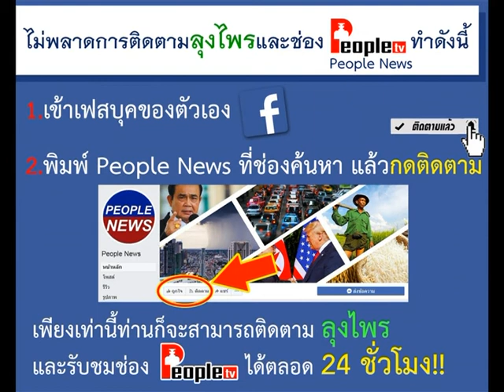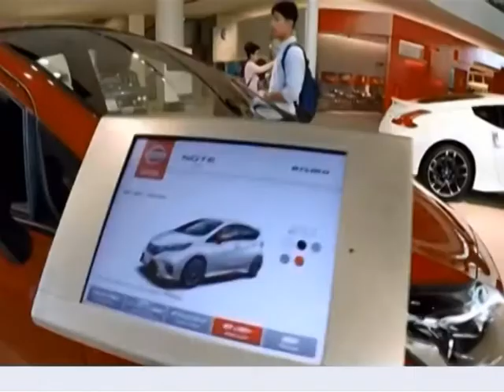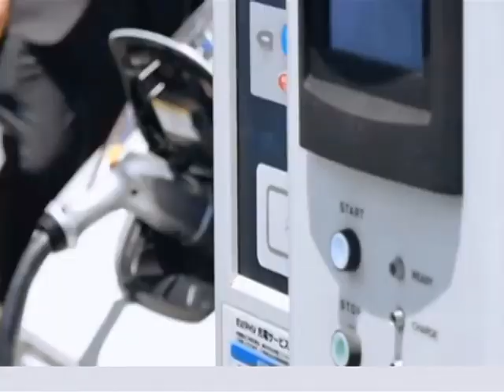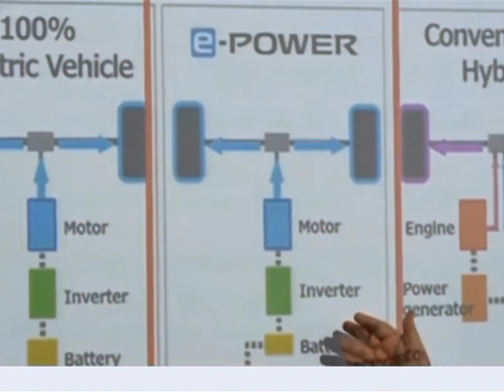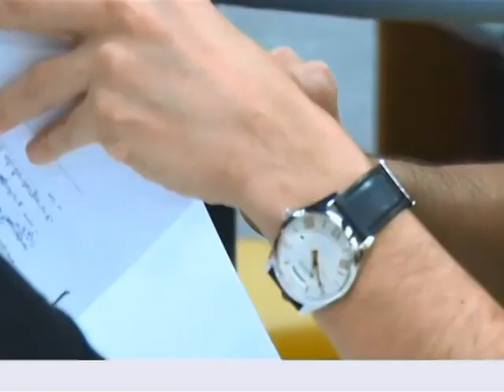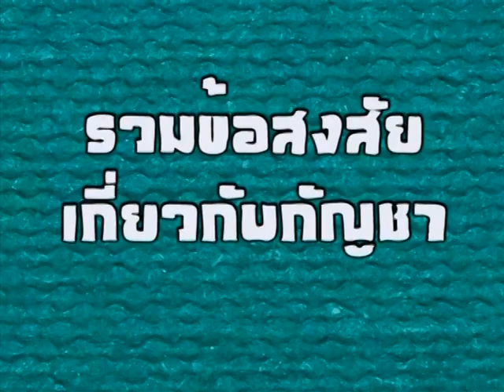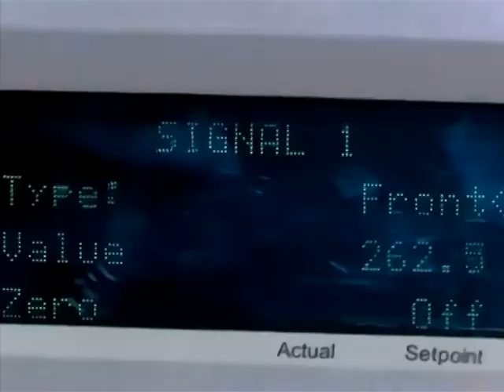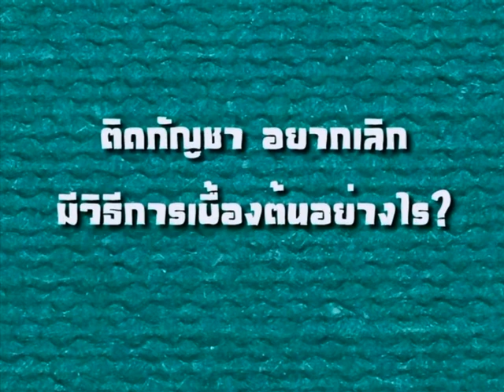รายการชั่วโมงข่าวเย็น (2/2) | 21-01-63 | PEOPLETV